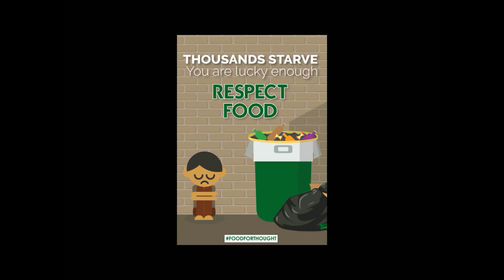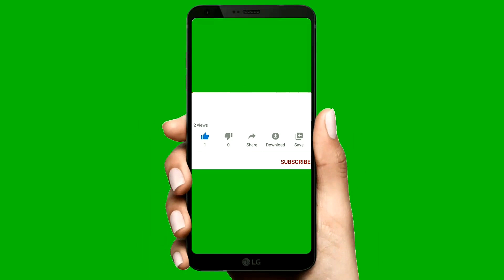How to make kasi halwa | Kashi Halwa | Ash Gourd Halwa | Poosanikai halwa |காசி அல்வா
Kasi Halwa (Pumpkin Halwa) is a famous and traditional dessert in Tamil Nadu made using Ash Gourd (White Pumpkin). This is one of the easiest halwa variety and can be prepared in  very less time.  The amount of sugar and ghee required for this Halwa is also very less compared to other Halwa varieties.

It’s a great dessert to treat  our family and guests. This can be prepared in home for any celebrations, anniversaries, birthdays and any events as it requires minimum and easily available ingredients, less time and least cumbersome process.

INSTRUCTIONS
GRATING THE WHITE PUMPKIN (ASH GOURD)

Peel the white pumpkin and remove seeds. Start grating the pumpkin using vegetable scraper. Measure the grated pumpkin along with the pumpkin water. We don’t need to squeeze the water as we need it to cook the grated pumpkin before adding sugar.
FRYING THE CASHEWS

 Heat a pan and add 2 teaspoon of ghee and add cashews and fry them till they turn golden brown color. Take the fried cashews aside
START MAKING THE HALWA

Lower the flame and add another teaspoon of ghee. Add grated pumpkin and saute them till the raw smell goes off. Cover the pan with a lid and cook the pumpkin till they become soft

Keep checking every few minutes to ensure that pumpkin has enough water to cook. Pumpkin usually have enough water by itself to cook. If its becoming dry then you can sprinkle water if required.

When the pumpkin is cooked, add sugar, kesar powder (Optional) and mix well. Adding sugar dilutes the mixture. No need to panic just keep stirring in medium flame

When the pumpkin turns glossy and starts to combine well, add cardamom and ghee and mix well and keep stirring till the ghee is absorbed well into the halwa

Finally add fried cashews and mix well and remove from flame

Serve the yummy Kasi Halwa (White Pumpkin Halwa) hot.